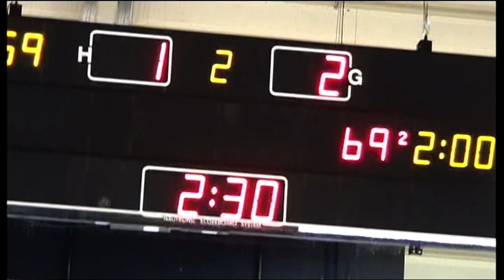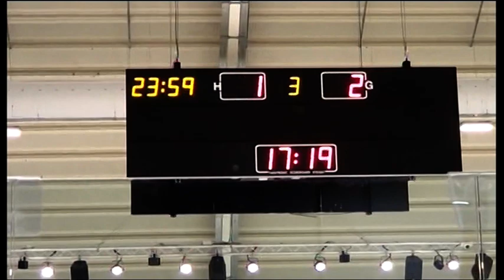Windsor & Slough Knights v Basingstoke Raptors - 01/02/2020 (Part 2)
Challenge match at Slough Ice Arena